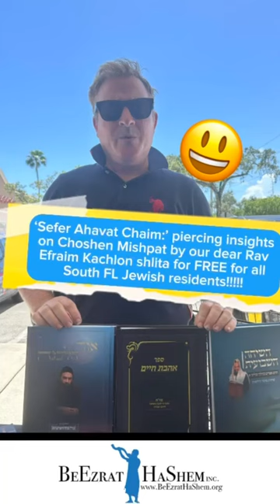BeEzrat HaShem KIRUV Station: South Florida's Beacon for Jewish Souls.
THE FREE KIRUV STATION IN SOUTH FLORIDA. JOIN US AND MAKE JEWS MORE JEWISH!

🍎🍯 Our High Holidays Campaign Is The Time Where We Need Your Generous Support!!

GET SPECIAL PRAYERS by Be’Ezrat HaShem Rabbis For You On Judgement Day ⚖️

In The Past, Donors To Our High Holidays Campaigns Have Seen Countless Miracles: Parnasa, Health, Zivug, Children & More.